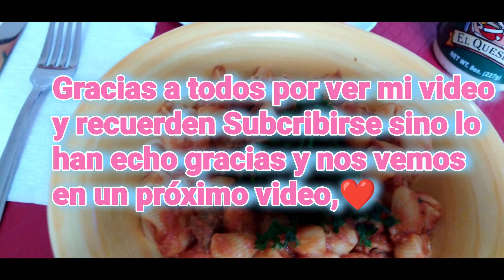RECETA DE PASTA 🍝 echa con salsa reciclada de otra receta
ingredientes para cocinar la pasta ,🍝:
una taza y media de pasta

ingredientes para cocinar la salsa:
aceite de Oliva
salsa reciclada de otra receta
un cubito de carne o de pollo para sazonar
Italia sazoning
Basil, albahaca
perejil fresco o seco
queso parmesano al gusto u obcional